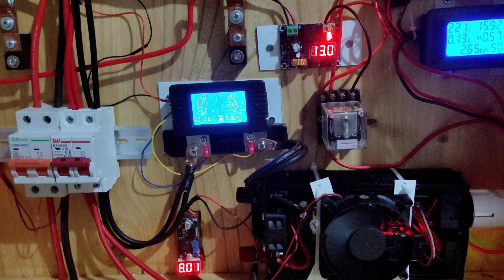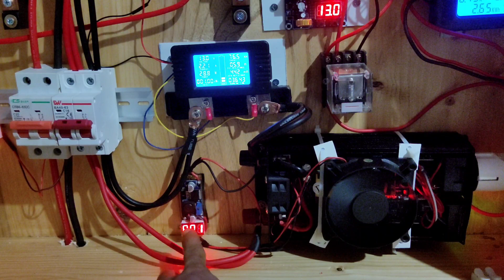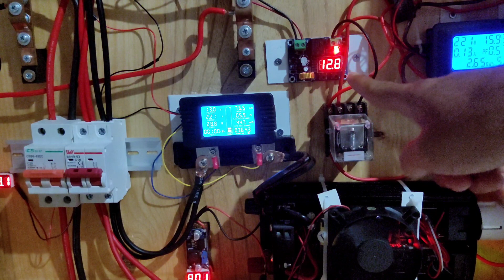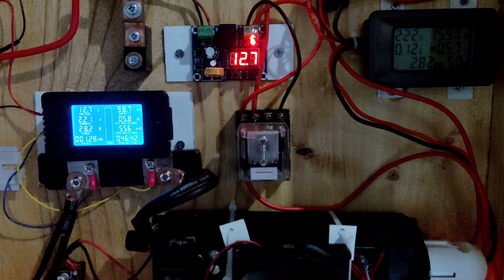plts offgrid untuk penerangan di malam hari tanpa listrik pln. panel surya 100wp baterai lifepo4 80a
plts offgrid untuk penerangan di malam hari tanpa listrik pln

Terimakasih kawan kawan sudah berkunjung di channel ini, dan yang sudah support juga terimakasih. di kesempatan ini saya berbagi pengalaman ya setelah merakit plts off grid sekedar untuk penerangan seadanya di malam hari. mengingat spek yang masih sangat kecil jadi beban juga kecil. semoga kedepannya ada rejeki lebih sehingga bisa upgrade ke speknya kiranya mampu backup penerangan di malam hari minimal 100 watt untuk waktu 12 jam [malam hari.
Bantu koreksi jika terjadi kekeliruan ynag aku sampaikan di dalam video ini, kita sama sama belajar tidak niatan menggurui.
Terimakasih.

Ada pun bahan bahan untuk merakit plts offgrid ini saya beli di toko online. link pembelian ada di bawah.

unboxing baterai lifepo4 100ah,lifepo4 100ah,baterai lifepo4,unboxing lifepo4,baterai lifepo4 12v 100ah,lifepo4 12v,lifepo4 battery,glober channel